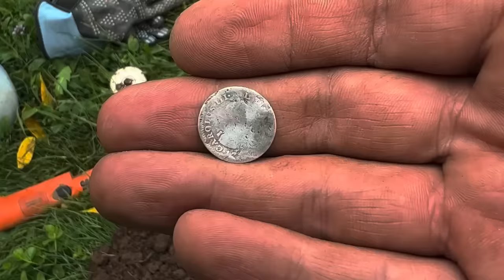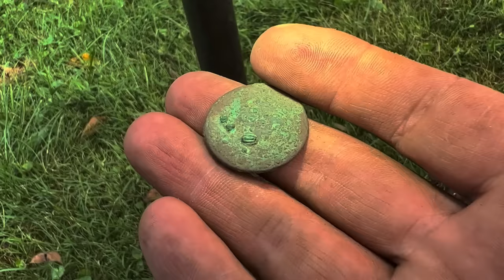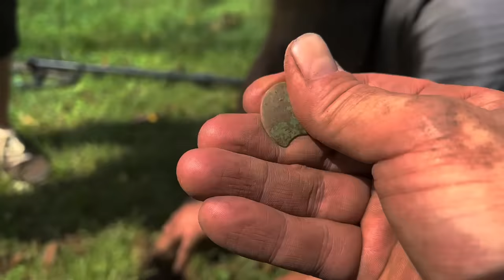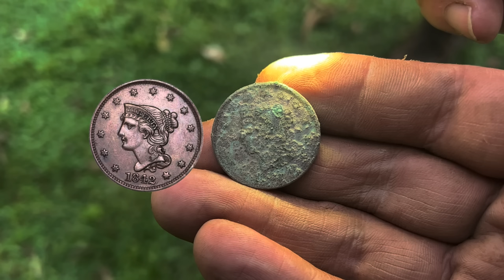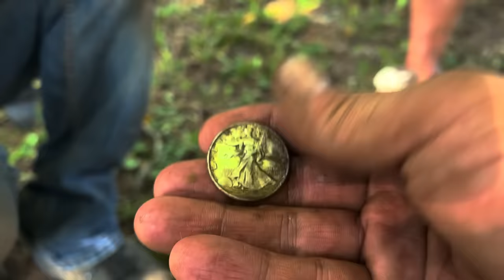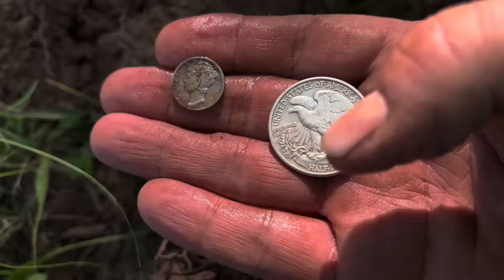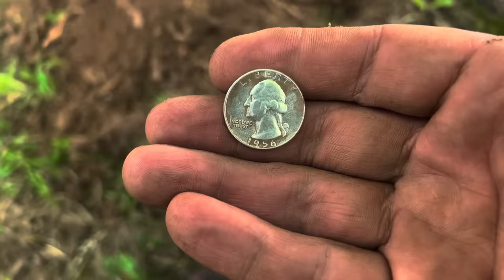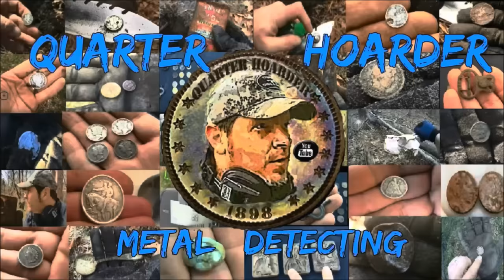You’re RICH! - His Elusive Most Wanted Coin FOUND Metal Detecting a 1700s Property!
Well it finally happened! After years of metal detecting and hoping to dig up one specific silver coin the wait is finally over! Not only does he find his bucket list coin, but it’s in a spill alongside more silver coins as well. And if this wasn’t enough, he also digs up early US copper coins, beautiful old relics, and even a rare early American coin made before the US even had a mint! One of his most memorable detecting days and without giving away any spoilers, all I can say is he’s Rich!

Are you thinking about trying out metal detecting for yourself?

Metal Detectors:
Nokta Legend
Nokta Legend Pro Pack with extra coil and spare waterproof battery
Simplex Ultra

Pinpointers:
Garrett AT Pro Pointer
Nokta Waterproof Pinpointer

Digging Tools:
Small Hand Diggers:
Lesche Hand Digger - Right side serrated
Lesche Hand Digger - Left Side serrated

Anaconda NX-6 - 36" long

Sand Scoop:
Nokta 3-in-1 Scoop

Warman's wheat cent book still available for only $5 on Amazon. It holds every year wheat penny and mint mark and makes a great way to keep your collection organized.

Intro songs by:
Huma-Huma - "It's All Happening"
Jingle Punks "O Chanukah" - Instrumental